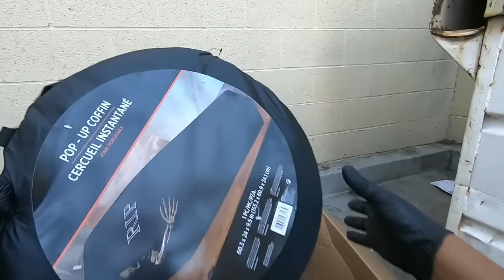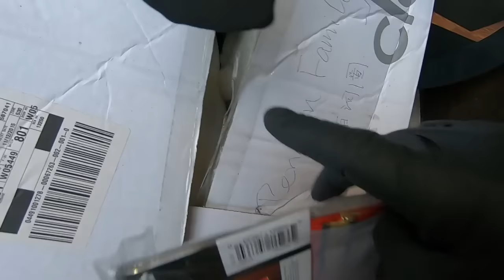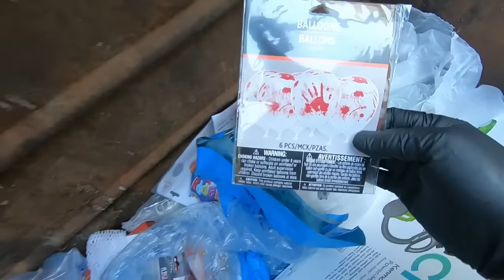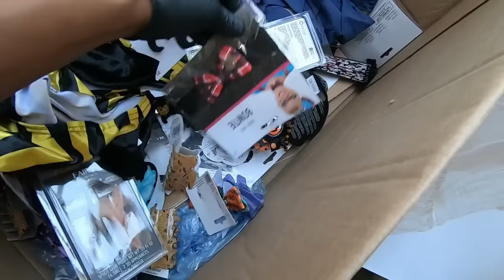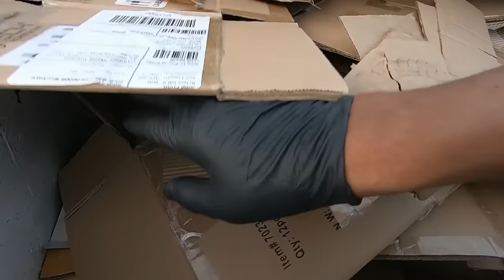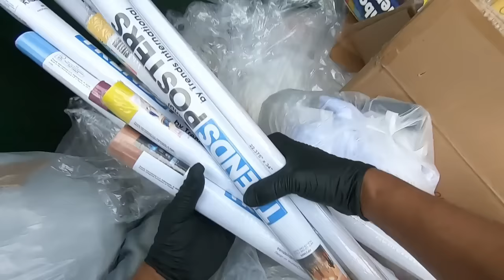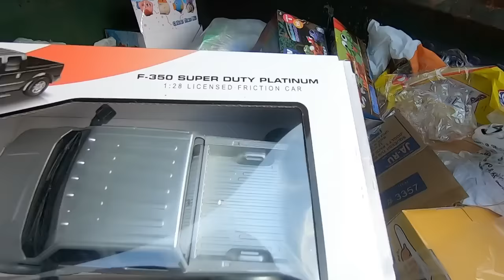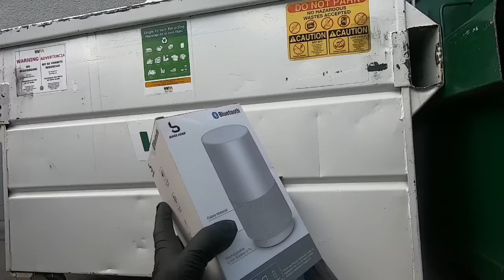abri esta CAJA y no podia CREER lo que TENIA ADENTRO